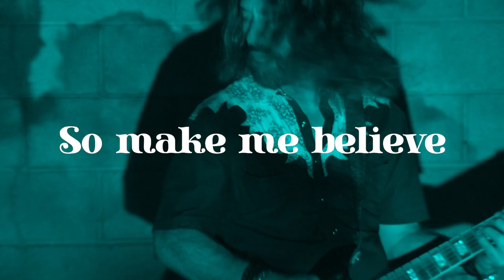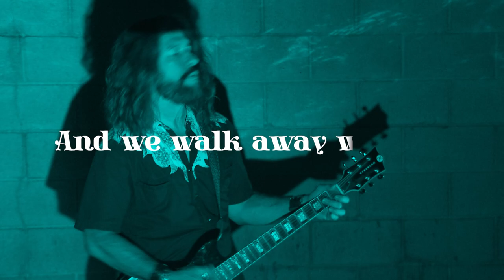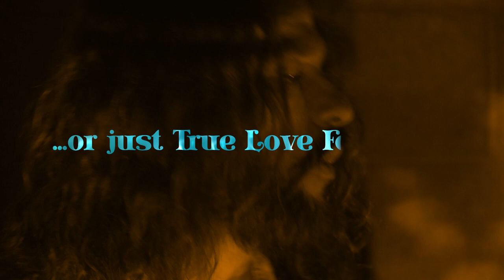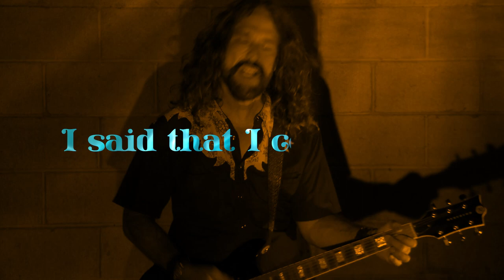Jacket Thief - TLFN (Official Music Video)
Directed by Jeff Gordon

Co produced by Scott Reeder and Grammy winning Producer and Engineer Ryan Mall
Recorded and Mixed By Ryan Mall
All Vocals, Drums, Percussion, Rhythm Guitars, Bass Guitars and Organ By Scott Reeder
View the Lyric video directed by Jeff Gordon here on YouTube